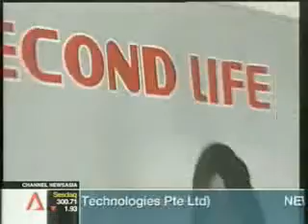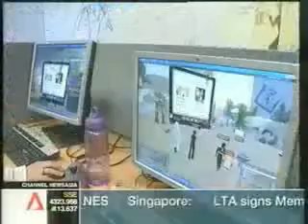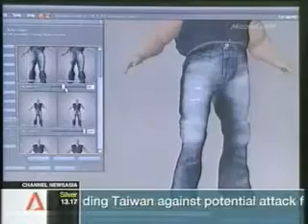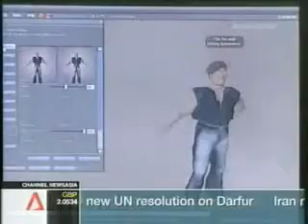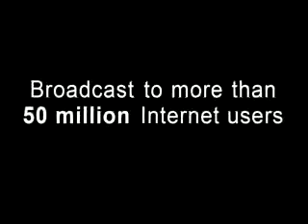Channel News Asia: On Second Life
Hope I made sense in the interview...